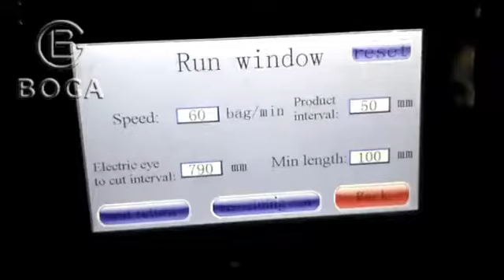玩具 铲子toys packing machine shovel packaging machine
Contact:Ms Amber
Foshan Bogal Packing Machinery Co.,Ltd
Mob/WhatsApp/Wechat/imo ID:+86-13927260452